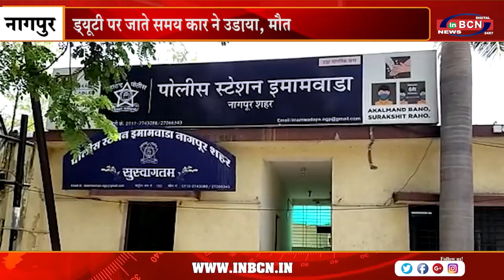ड्यूटी पर जाते समय कार ने उड़ाया, मौत | INBCN NEWS